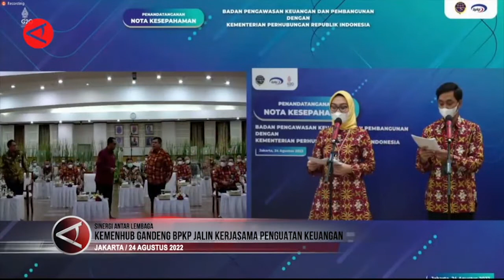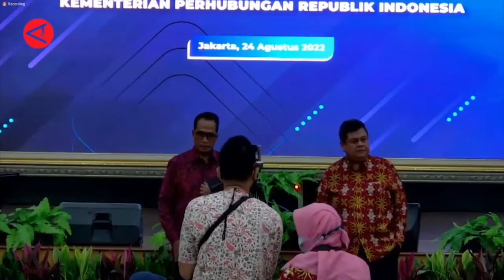KEMENHUB GANDENG BPKP JALIN KERJASAMA PENGUATAN KEUANGAN